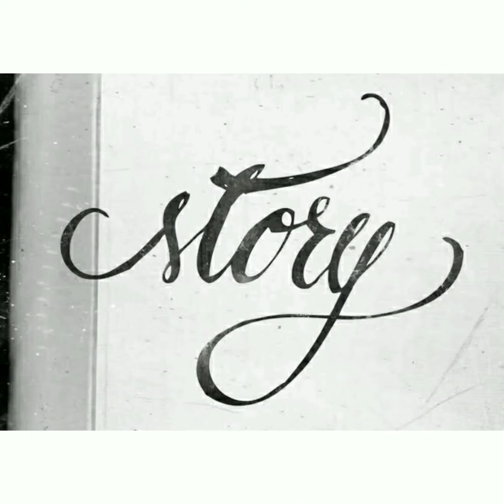Top 10 games of the 2010s for real gamers [Check Description for download links]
Hey guys! Welcome to my new video. Today in this video, I'm list down the TOP 10 games of the 2010s for real gamers based on various aspects like story, combat,graphics,etc.Hope you enjoy video! So let's begin.

This is the correct place for a hardcore MARVEL fan.
This is the correct place for a dieheart gamer!

Meet you in another video!! Till then, goodbye.